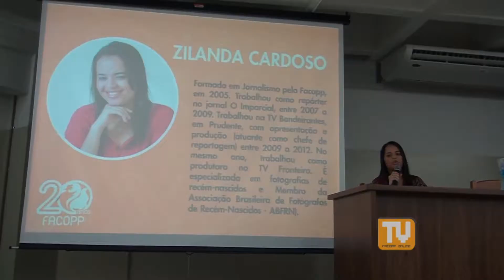6ª JORNADA FOTOGRAFIA - 09/11/2015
No segundo dia de Jornada de Comunicação da Facopp, os ex alunos Andrey Torres, Zilanda Cardoso e Carlos Rocha debateram sobre a carreira de um fotógrafo e deram dicas aos alunos que estão na faculdade.

Ficha Técnica:
Produção e reportagem: Rafael Sapia; Cinegrafia: Stephanee Melo; EdiÇÃo de imagens: Isabelle Garcia,Jéssica Pessoa e Rafael Sapia; Editor-chefe: Roberto Mancuzo; Diretora Geral: Thaisa Bacco.